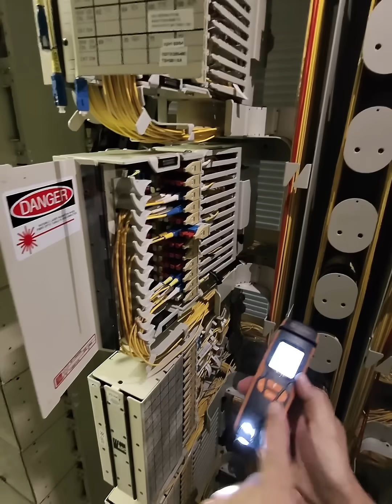SYSOTEK OFI on Double Duty Maybe Triple?? 🤔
Working in a dark network room again. Thankfully my OFI’s got a built-in flashlight to light up the ports like a champ.

Clamped onto a live fiber so, hands off that one 😅,  Then I switched over to the built-in VFL to chase down this mysterious patch cord thats just randomly hanging there.

One tool. Multiple Tasks achieved.